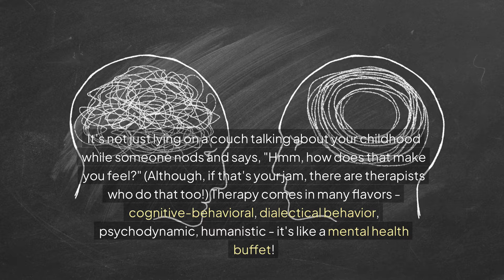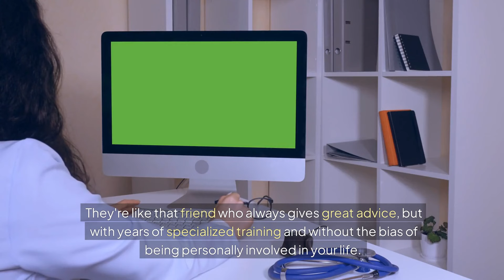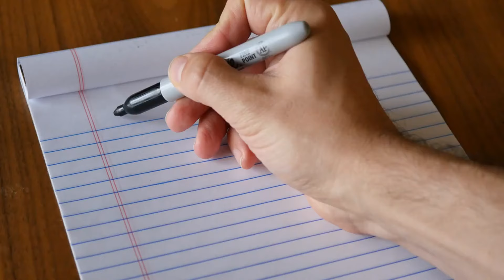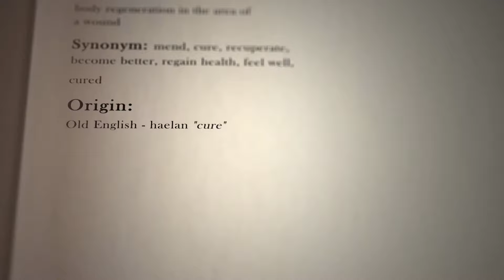Therapy Demystified: It's Not Just for 'Crazy People' | Mental Health for Everyone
Dive into the world of therapy and discover why it's not just for those dealing with severe mental health issues. This video busts common myths, explores the benefits of therapy for everyone, and explains how taking care of your mental health can improve every aspect of your life. Whether you're stressed, going through changes, or just want to understand yourself better, this guide shows how therapy can be a valuable tool for personal growth and wellbeing. Join us for a humorous yet informative look at why therapy is like a gym membership for your mind!

Stressed about adulting? Life giving you lemons? Feeling overwhelmed? Discover why therapy isn't just for "crazy people" - it's for everyone! This fast-paced, funny guide shows how therapy is like a spa day for your brain and a gym membership for your mind. Learn why talking to a therapist beats arguing with yourself, and how therapy helps you juggle life like a pro. From managing stress to becoming a better you, therapy is your ticket to rocking your own brand of crazy. Whether you're struggling with everyday challenges or just want to level up your mental game, this video proves that therapy is the ultimate life hack. Remember, everyone's a little crazy - therapy just helps you own it!

In this video, we're breaking the stigma around therapy and mental health. It's not just for 'crazy people' - it's for everyone who wants to improve their mental wellbeing and personal growth. Let's demystify therapy together!